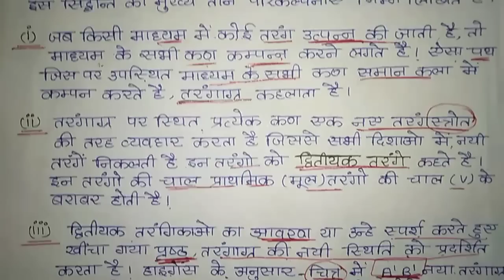हाइगेन्स का द्वितीयक तरंग सिद्धान्त#इसे जरूर तैयार कर लोclass_12_physics_important_principle_2023